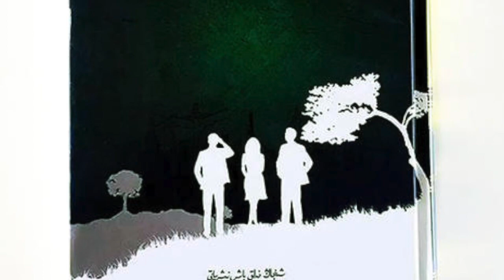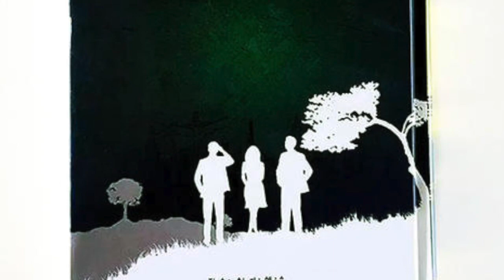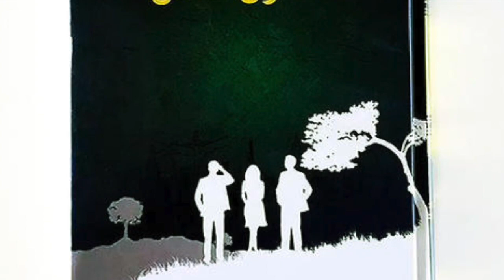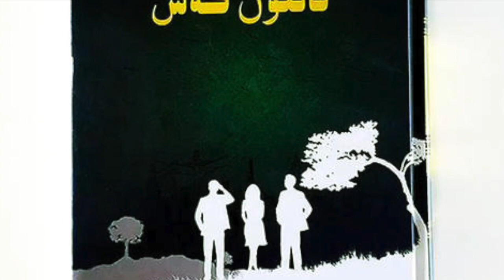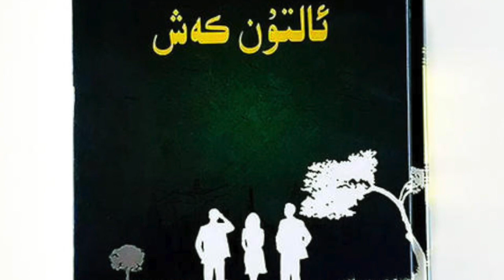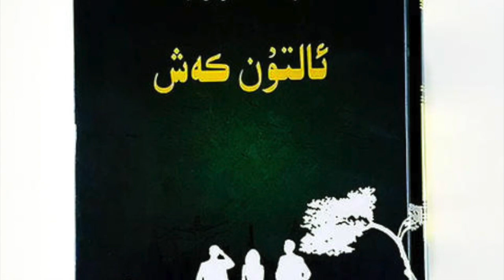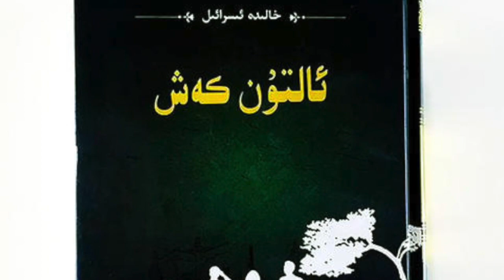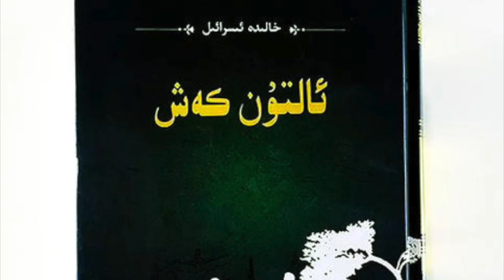( Part 5 ) ئالتۇن كەش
Uyghur novel by Uyghur author Halida Israel written in 2016

 ئالتۇن كەش Altun Kash